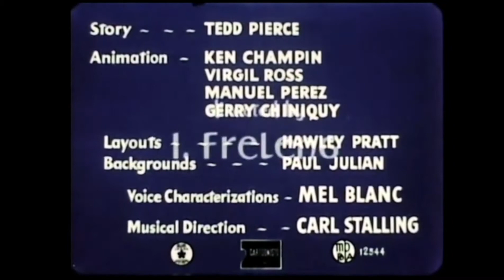Looney Tunes "Knights must Fall" Original Opening and Closing